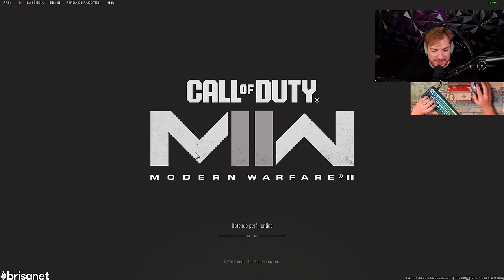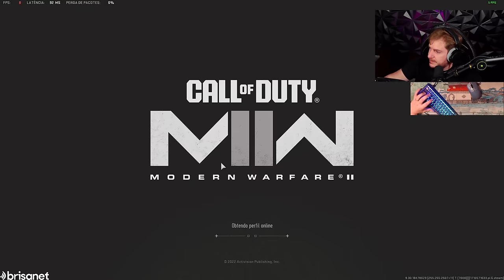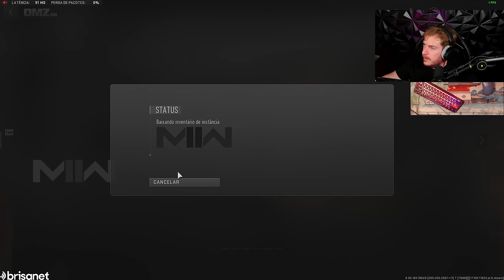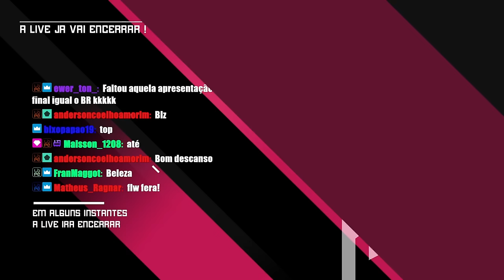Eles Reportaram Minha Conta no DMZ :(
Quando eles não entendem nada, eles reportam...

MEU SETUP